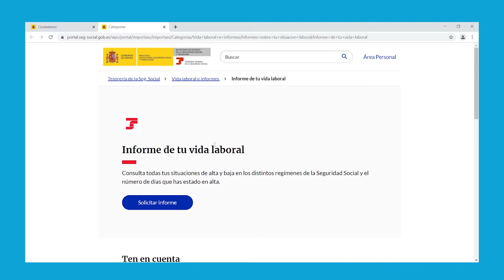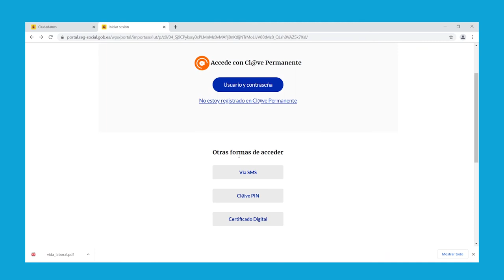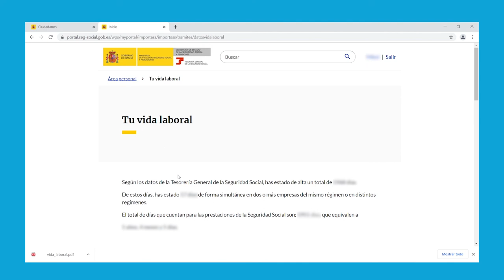Obtener el Informe de Vida Laboral en Seguridad Social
En este tutorial puedes ver cómo obtener el Informe de Vida Laboral para conocer los periodos en los que has cotizado en la Seguridad Social.